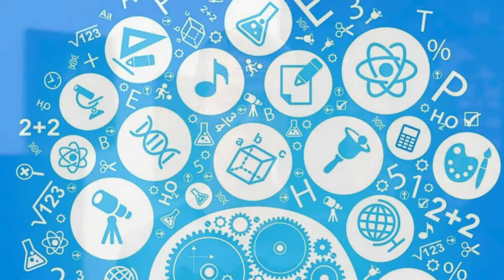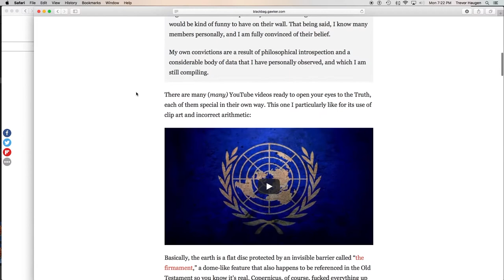Transmission from Prague: Top 5 Cognitive Biases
Learn about what Cognitive Biases are, how to be aware of them and my Top 5! How many of these can you relate with in your own life?